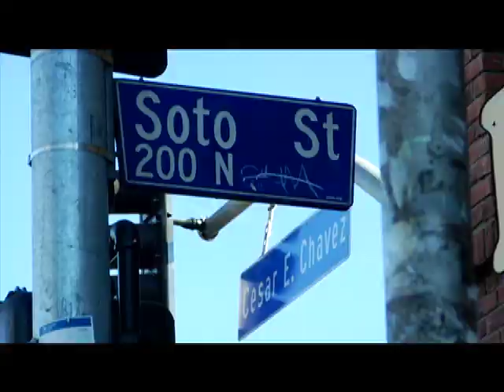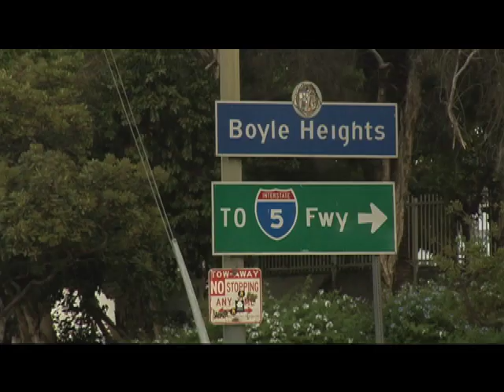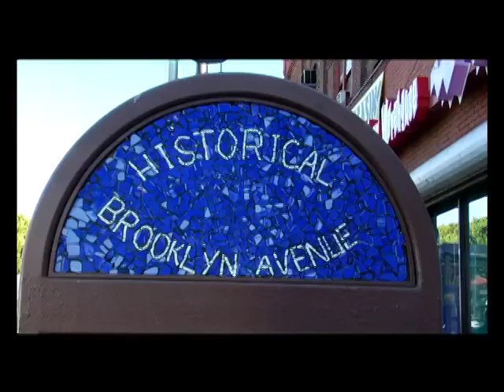East LA Interchange Trailer 2010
The subject of multiculturalism in the United States is more important today than ever. Currently, Latinos and African-Americans make up the majority population in 35 of the largest 50 U.S. metropolitan cities.  Using Boyle Heights, the oldest neighborhood in East Los Angeles as an example, East LA Interchange explores its history, challenges, and triumphs throughout its 40 years as a multiethnic community. By showing this extraordinary neighborhood throughout its multiethnic history, we see how residents faced their racial and religious differences in school, on the street, and next door.  Can understanding Boyle Heights' past change the United States' multicultural future?

If you liked this trailer and want to see more, please help make it possible for us to complete the film.  We are in the process of raising finishing funds and here's what you can do to help: Make a Tax-Deductible Donation, Host a House Party & Spread the Word. for the details.